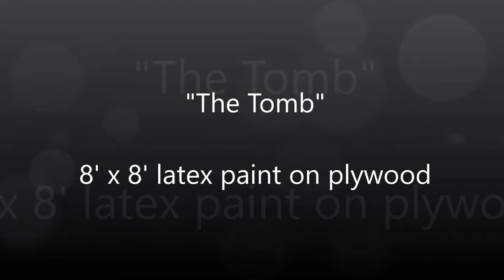The Tomb - time lapse video of Shelly Denning painting a set piece for Faith UMC in Denton, TX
This is a time lapse video of me painting a set piece for the Easter service at my boyfriend's church. I did not build the piece, I only painted it. I probably could have spent an extra day on it, but we were working on a tight deadline and no budget. My boyfriend tried to help (you can see him briefly in the video, but we both quickly realized that that was not a good idea. Don't ask an IT nerd to be artistic. :)

Drawings will be held when I meet various subscriber milestones (100, 500, etc.)